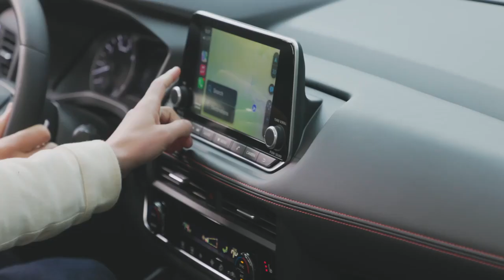2025 Nissan Rogue Rock Creek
Észak-Amerikában terepjárónak próbálják eladni az X-Trail ottani változatát, a Rock Creek modell az 5 tagú kínálat közepét jelenti.